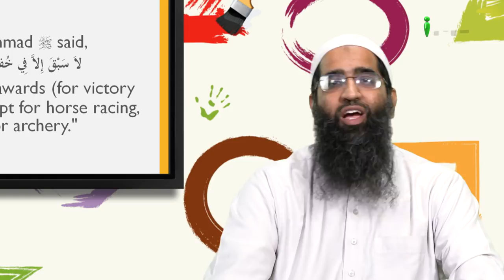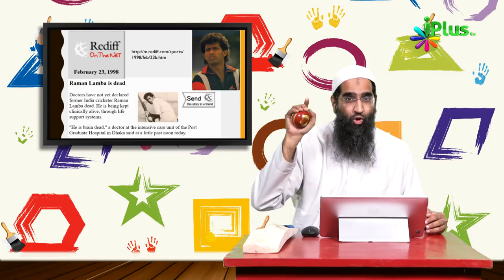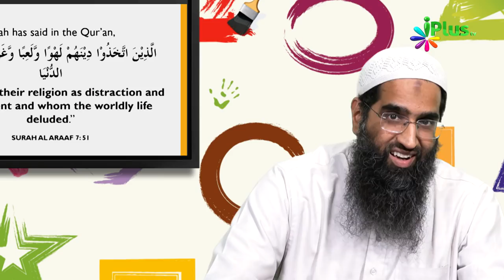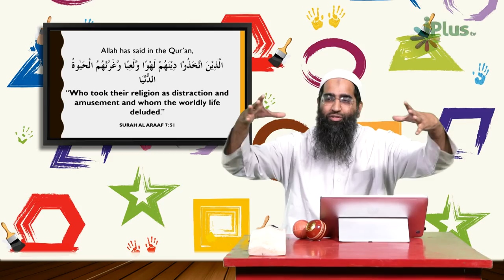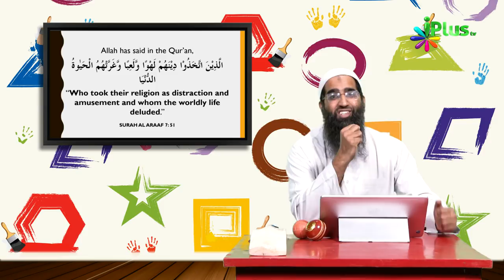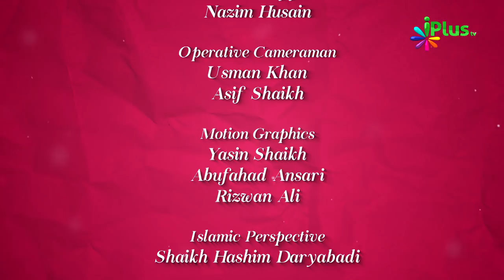Cricket Me Kya Sahi Kya Ghalat - ipl - Colours Of Islam Ep 52 By Zaid Patel - iPlus TV